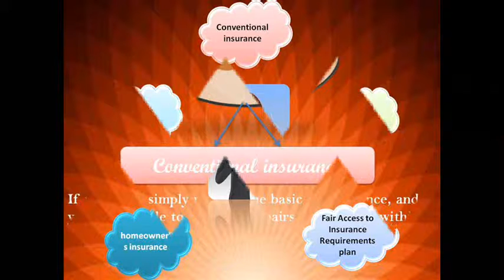Jeff Adams Real Estate Seminar five Ways to Get Insurance on House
Jeff Adams Real Estate seminar now start calling around. Explain your home's condition, and ask about the following types of homeowners insurance: